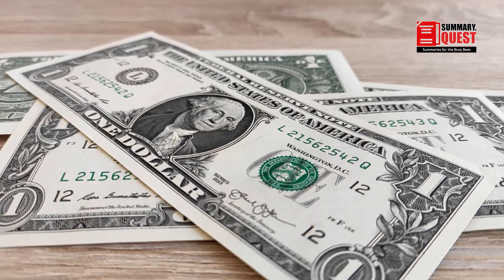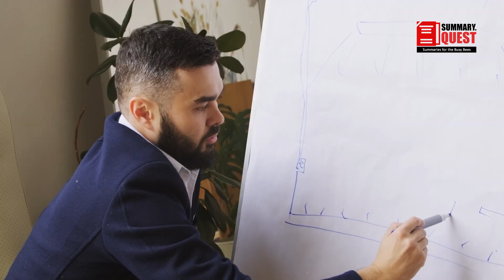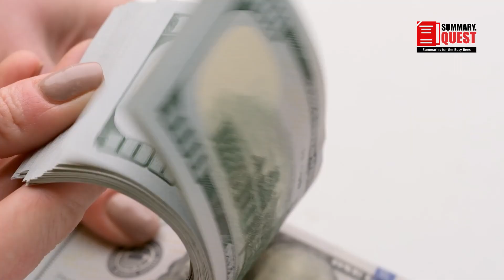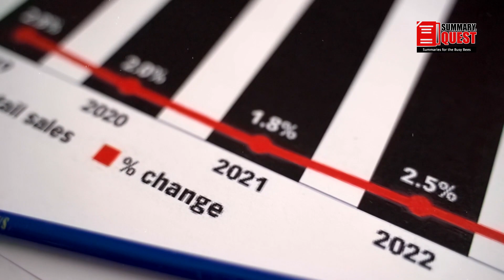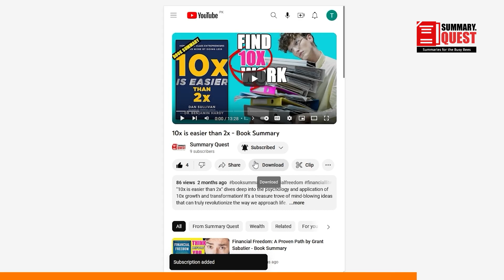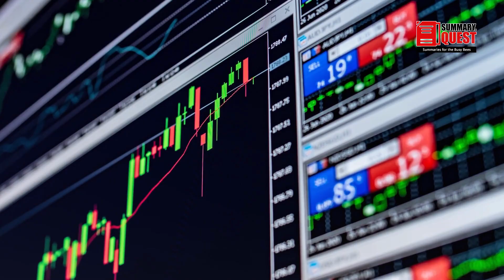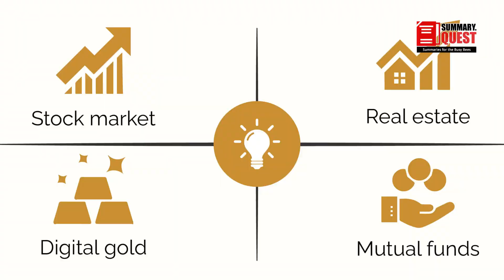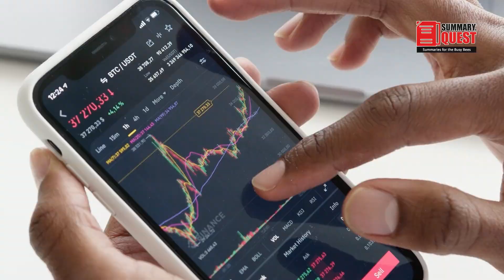Unveiling The Secret To Growing Your Wealth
Dive into the world of investing with Nick Maggiulli's "Just Keep Buying," a guide that advocates a no-nonsense strategy of steadily accumulating income-producing assets through dollar-cost averaging. Say farewell to market timing anxiety and explore a simple yet effective path to prosperity.

Like My Work?

Timecodes

0:00 - Introduction
0:30 - Poor Save, Rich Invest
2:03 - How Much Should You Save?
3:45 - How to Save More?
6:15 - Why Should You Invest?
7:33 - Just Keep Buying
8:47 - When Should You Sell?
10:26 - Conclusion